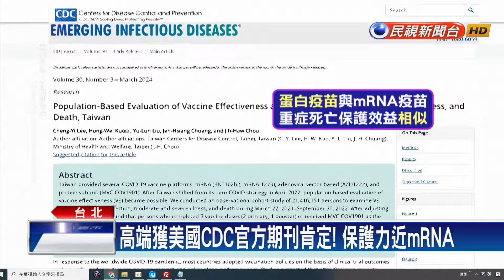美期刊肯定高端保護力 陳時中：世界是有公道的－民視台語新聞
【民視即時新聞】高端COVID-19疫苗再獲國際認證！美國CDC官方期刊「新興傳染病」，刊出台灣2300萬人疫苗接種真實世界數據，指出高端疫苗保護力近mRNA，效果不僅與BNT差不多，還勝過莫德納和AZ，消息一出疾管署和行政院長陳建仁都出聲肯定高端，至於過去高端被抹黑造謠，前衛福部長陳時中也感嘆「世界是有公道的」。